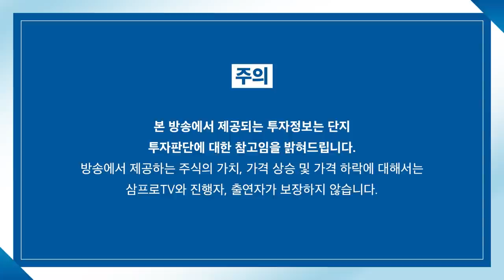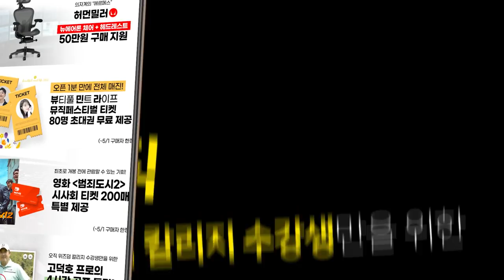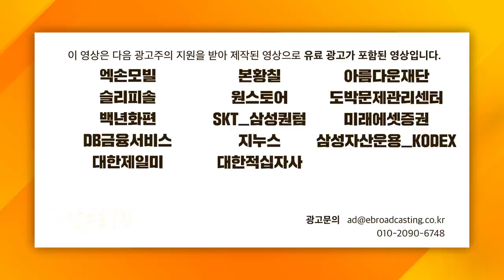[글로벌 마켓브리핑] 현재 S&P500 기업 중에 가장 완벽한 기업은? f. 미래에셋증권 이진용 선임매니저